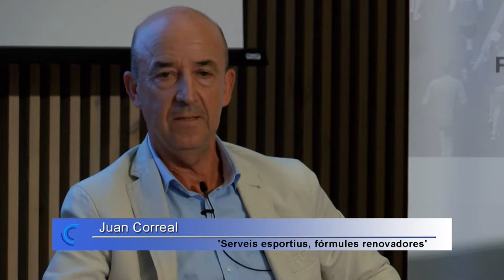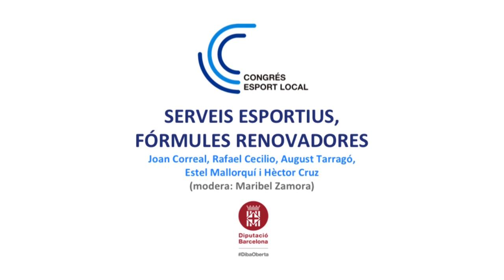Congrés Esport Local. Serveis esportius, fórmules renovadores.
Taula rodona Rafael Cecilio, Juan Correal, Estel Mallorquí, August Tarragó i Héctor Cruz